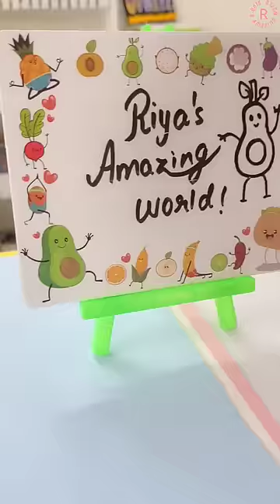Cute Stationeries Collection!💕🤩 | Riya's Amazing World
Cute Stationeries Collection!💕🤩